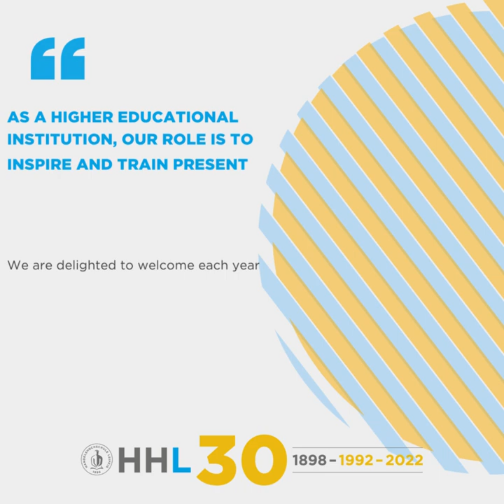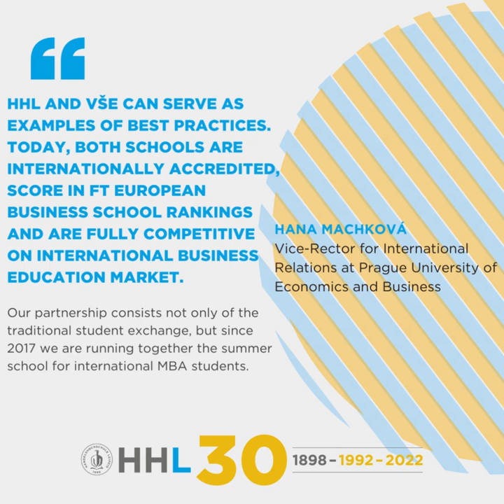Anniversary Letter Greetings from our Partner Universities all around the World I 30 Years of HHL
It is the 30th anniversary of HHL and we want to celebrate in the best possible way, which is why we asked our HHL community for a greeting video.

Today, we share this compilation of greetings that were sent to us via mail from our partner universities all around the globe. We say thank you to:

🔹 ICN Artem Business School
🔹 EM Normandie
🔹 Polimi Graduate School of Management
🔹 University of Economics Bratislava
🔹 Smith School of Business
🔹 VSE – Prague University of Economics and Business
🔹 Cracow University of Economics
🔹 ESAN – Graduate School of Business
🔹 NEOMA Business School